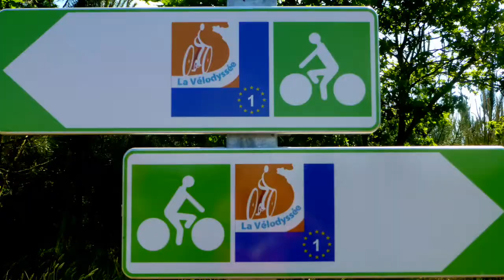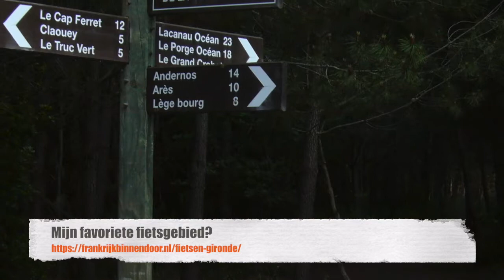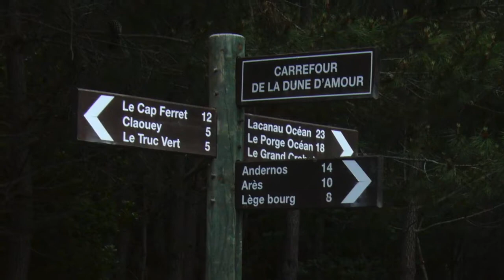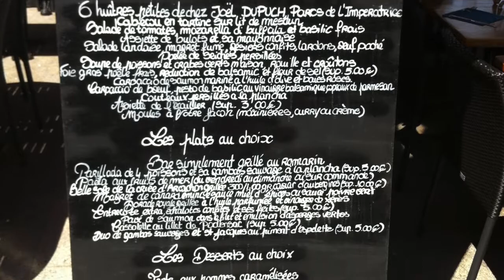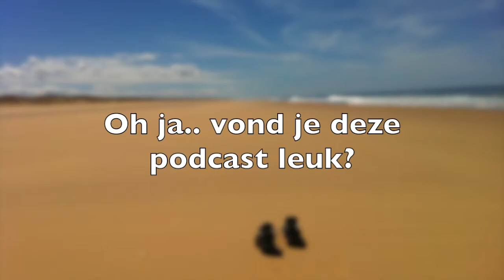Fietsen naar Cap-Ferret bij het bassin d'Arcachon over de Vélodyssée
In deze videopodcast hoor je insidertips voor een fietstocht bij het Bassin d'Arcachon en de omgeving van Cap Ferret en Arès in de Gironde. Meer info vind je op